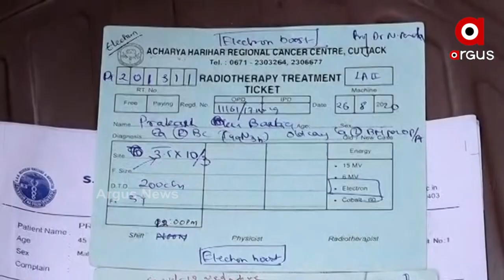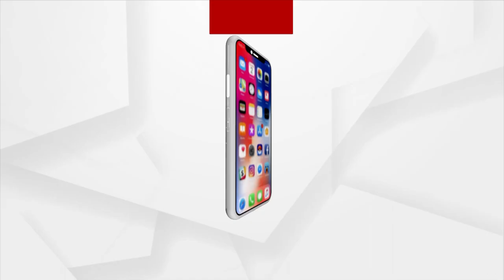ଆରପଣଙ୍କ ସହାୟତା ପ୍ରକାଶଙ୍କ ଆର୍ଥୀକ ମେରୁଦଣ୍ଡରେ ପ୍ରାଣ ସଂଞ୍ଚାର କରିହେବ ।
ପ୍ରକାଶଙ୍କୁ କ୍ୟାନସର ହେବା ପରେ ଅସହାୟ ହୋଇପଡିଛନ୍ତି ପରିବାର ଲୋକେ । ପ୍ରକାଶ ତାଙ୍କ ପରିବାରର ଏକ ମାତ୍ର ରୋଜଗାର କରୁଥିବା ବ୍ୟକ୍ତି । ୪ ପ୍ରାଣୀ କୁଟୁମ୍ବ ଏବେ ଚଳିବା ପାଇଁ ବହୁତ ହଇରାଣ ହେଉଛନ୍ତି ।